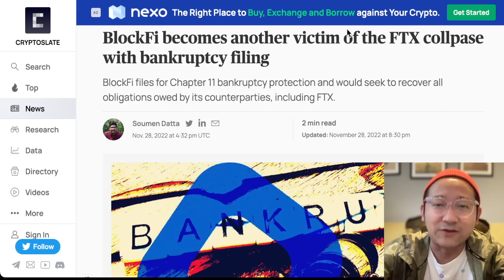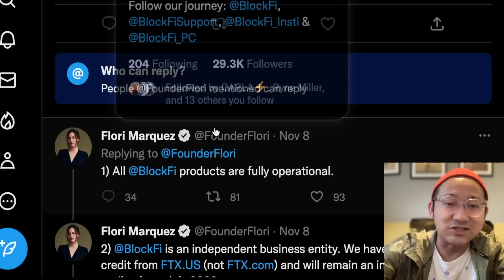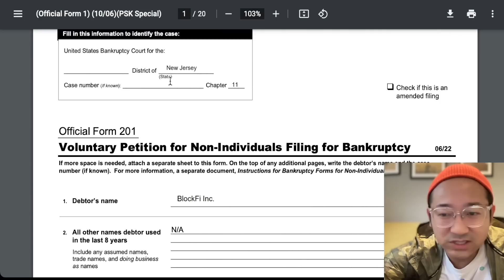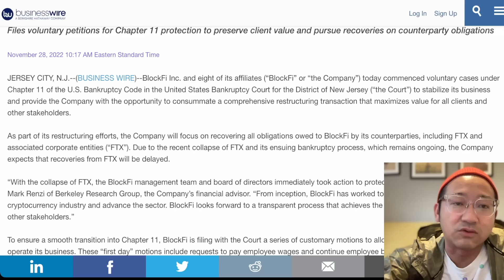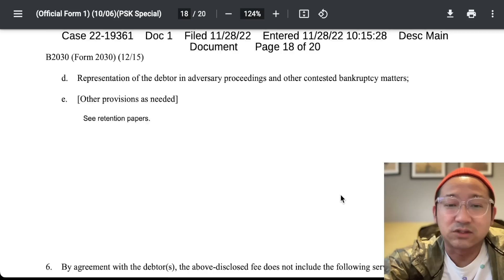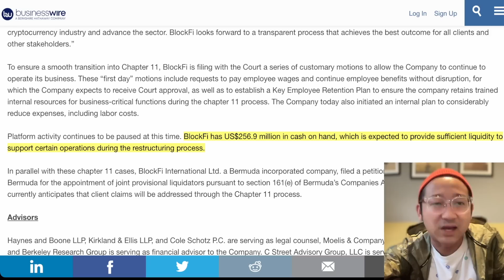【FTXショック】BlockFi破産！お金は戻ってくるのか？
バイナンス(Binance)
世界最大の取引所バイナンスに以下のリンクから登録すると未来永劫5%手数料が割引になります。取引通貨の種類ではバイナンスがトップ！

💰【今だけ！】ByBitで最大30万円入金ボーナスゲット！日本語サポート・スマホ取引・クレカ対応

【目次】
0:00 イントロ